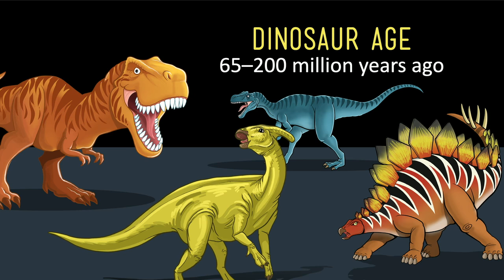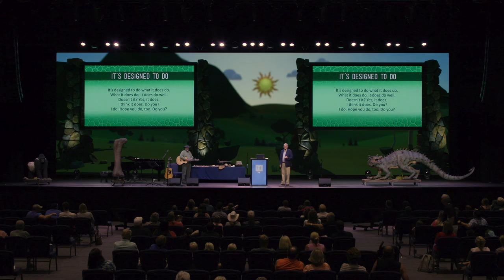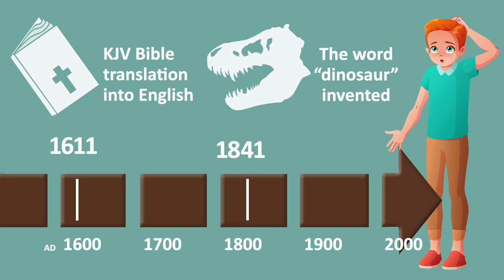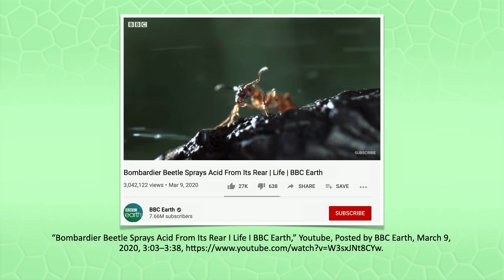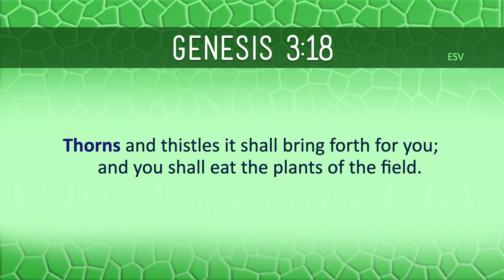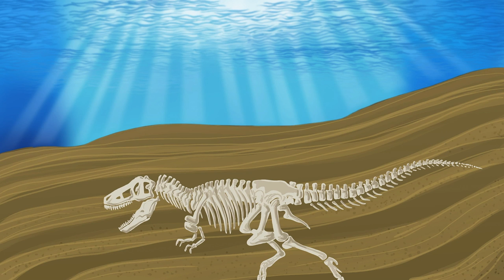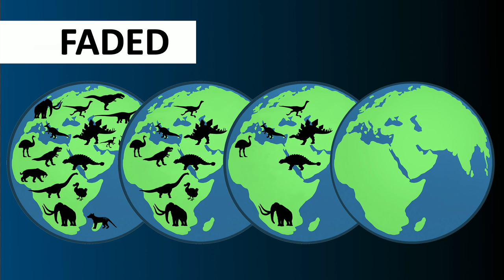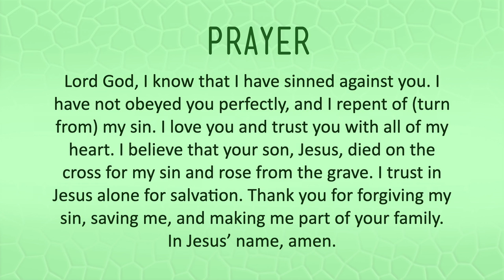Biblical Explanation of Dinosaurs & the Universe! - Children’s Video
Kids love dinosaurs! But Christian parents are understandably cautious when they see new dinosaur programs geared towards children. Secular dinosaur shows push evolutionary ideas like: dinosaurs existed millions of years ago, dinosaurs evolved into birds, and dinosaurs went extinct long before man supposedly evolved. Kids need to hear the truth!

Combining education and humor, Ken Ham and Buddy Davis take kids (and adults!) on an exciting ride through both the 7 C’s of History and the 7 Ages of Dinosaurs. Your children will be shown how to separate the facts from fiction about these amazing creatures and their place in the awesome history of the universe.

Dinosaurs were amazing! Evolutionists go out of their way to avoid God’s life-changing revelation, but Ken and Buddy use these “missionary lizards” to show that the Bible is right about history—and about sin and salvation, too.

Watch our premiere content without ads on Answers.tv